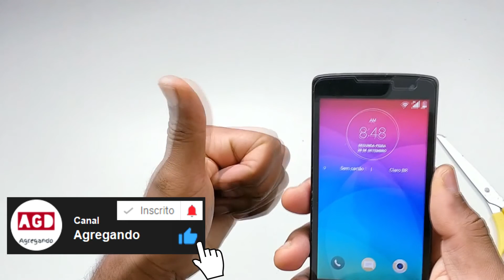Corta CHIP de CELULAR em CASA - (SIM, MicroSIM e NanoSIM)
Fala Galera do Canal AGREGANDO, Nesse video irei explicar como vocês podem corta um CHIP de CELULAR em CASA, com esse tutorial vocês irão conseguir transforma seu CHIP SIM em MICRO SIM o se preferir em NANO SIM.